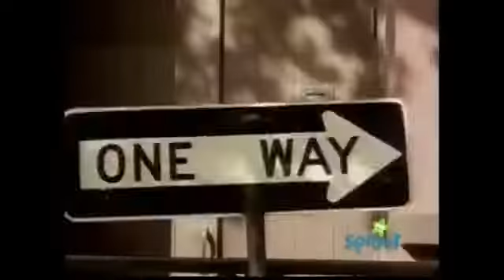*One Way Traffic Reverse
This is a Fan Account showing my favourite clips. I am a young person diagnosed with Autism.